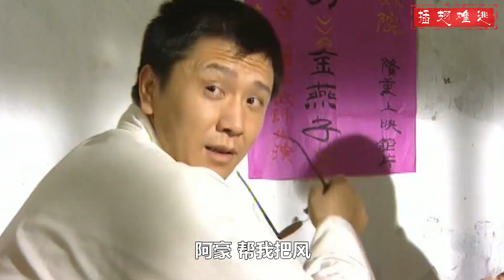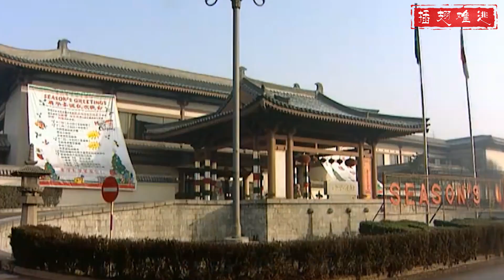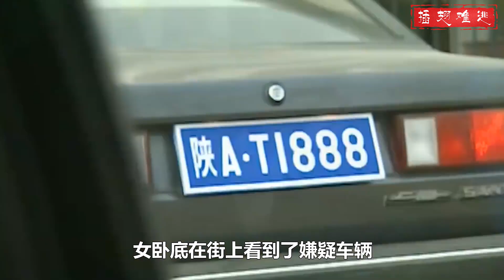一口气看完经典警匪《插翅难逃》当世纪贼王张世豪遇到军师郭金凤，本可称霸一方，却生不逢时